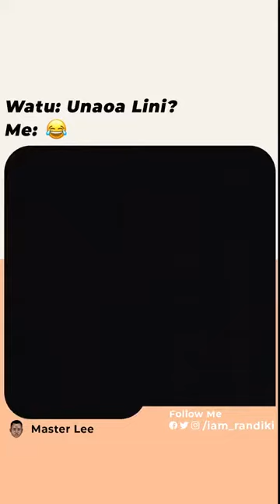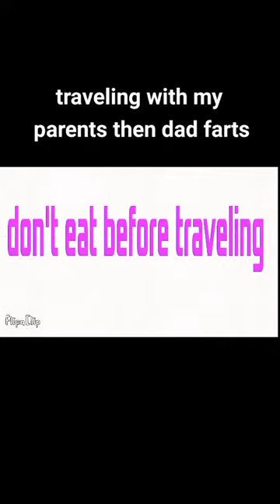KENYA SIHAMI....Kisumu bank Heist